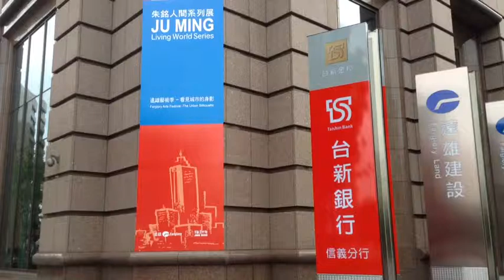Sightseeing in Taipei (14) - Arts Festival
Production Date : 10 May 2014
Farglory Arts Festival at Farglory Financial Center
in Taipei, is presented by Juming Museum.